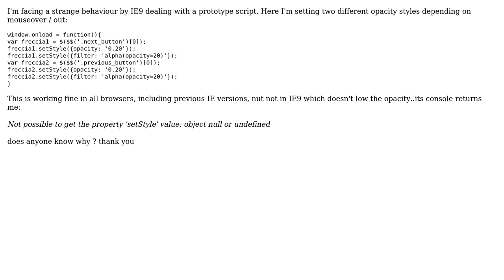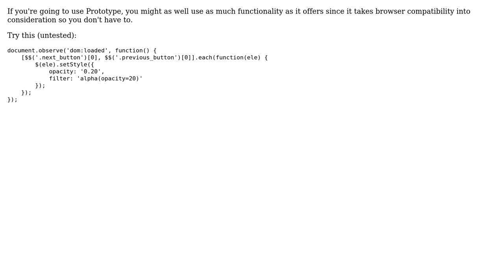IE9 prototype mouseover and mouseout mismatch (2 Solutions!!)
IE9 prototype mouseover and mouseout mismatch

With thanks & praise to God, and with thanks to the many people who have made this project possible! | Content (except music & images) licensed under CC BY-SA | Music | Images & others | With thanks to user serytankian user Pete user John Conde and the Stack Exchange Network Trademarks are property of their respective owners. You are responsible for your own actions.